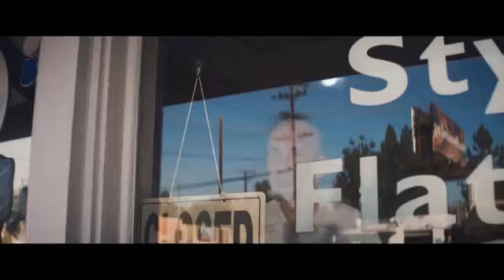Optimum WiFi This Is Huge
Jennifer Knight, VO